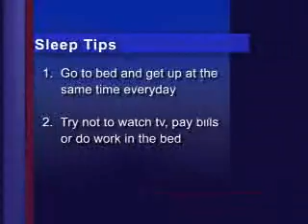SLEEP TIPS - A HEALTHY ACTION MINUTE-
DID YOU GET A GOOD NIGHT SLEEP LAST NIGHT? MOST AMERICANS DON'T. DR. KLAPOW SHOWS YOU SOME SIMPLE STRATEGIES FOR IMPROVING YOUR SLEEP